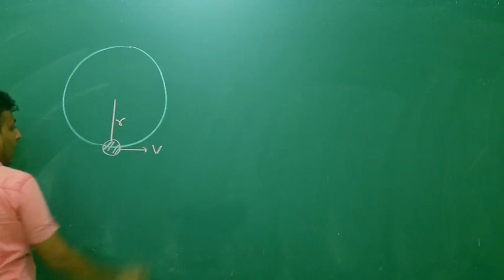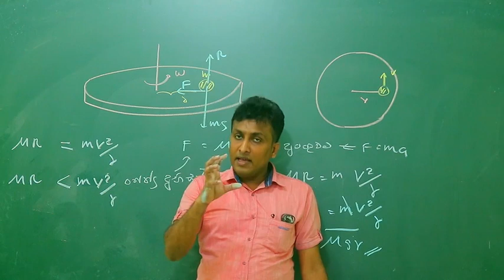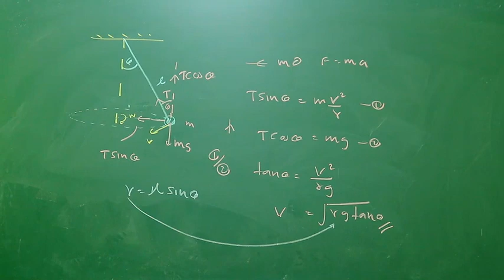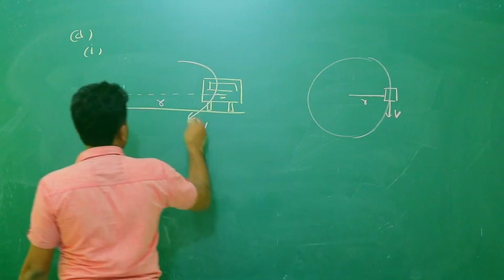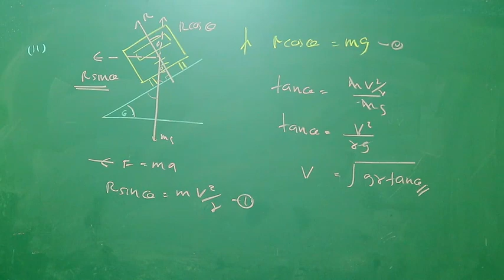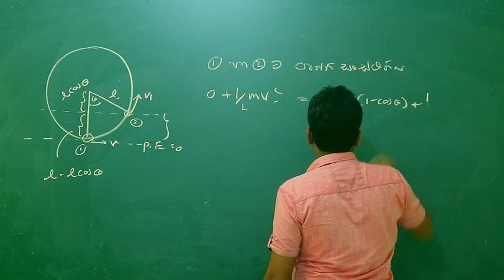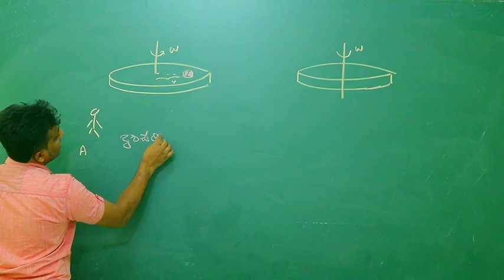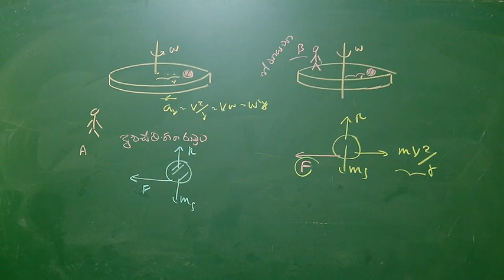06 වෘත්ත චලිතිය සිද්ධාන්ත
06 වෘත්ත චලිතිය සිද්ධාන්ත